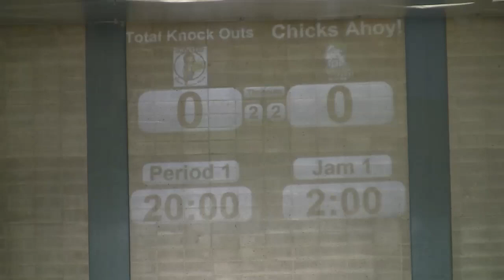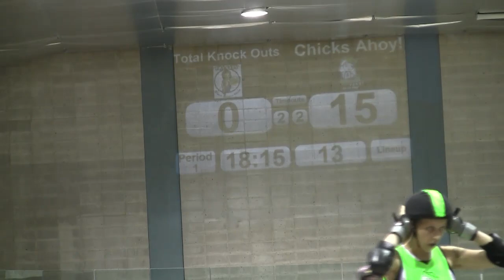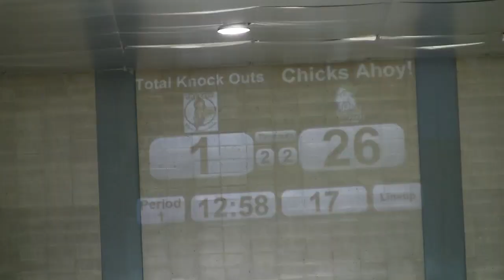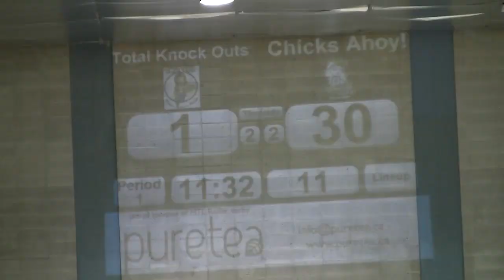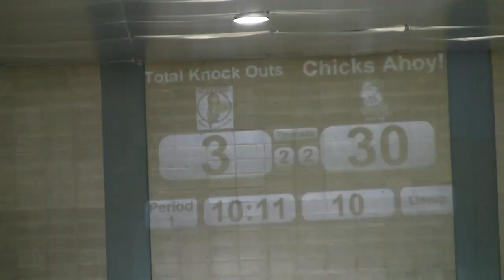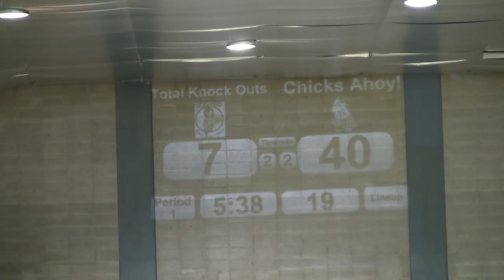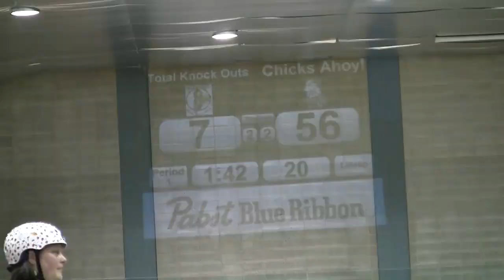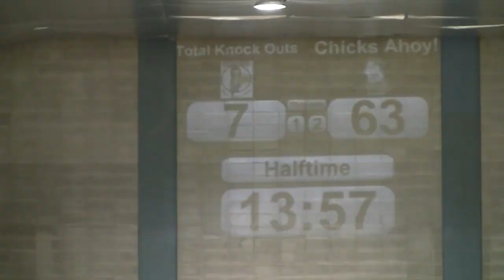Beast of the East 2011 G03 TORD Chicks Ahoy! vs TCRG Total Knockouts Roller Derby